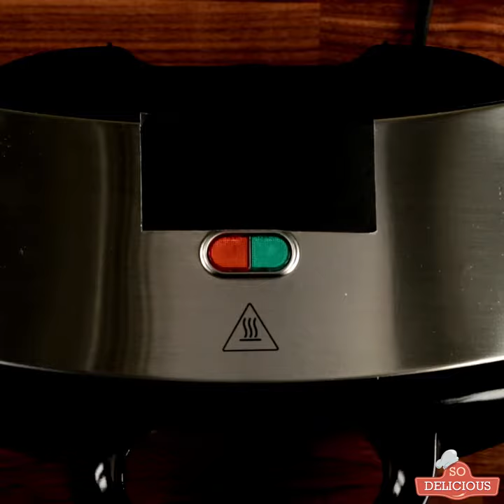Cheese and Bacon Puff Pastry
Heat the vegetable oil in a saucepan. Add bacon and cook it until light golden brown.
Spread the Cheddar cheese, bacon and spring onion on half of the puff pastry. Roll it up and put it in a sandwich maker for 1 minute.
Enjoy it with your favorite dipping sauce.